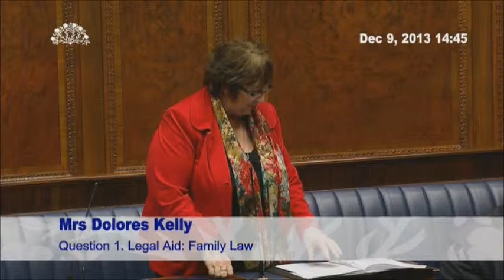Question Time: Justice 09 December 2013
In his latest Question Time David Ford, the Minister of Justice, took to his feet to answer questions on subjects including the legal aid budget, search procedures in procedures, Cross-border Cooperation and domestic abuse.

The Minister outlined to Dolores Kelly that neither he nor his "officials have had any discussions with or received any submissions from the Northern Ireland Commissioner for Children and Young People about the proposed changes to legal aid for family law cases." The Minister also stated that he has done his best "to ensure that we will not see any cuts that would affect the rights of vulnerable claimants, be they children or others." Mr Ford also pointed out that "we are maintaining the scope of legal aid at a significantly wider level than in England and Wales."

In response to a question from Leslie Cree on whether further search technology is to be piloted in local prisons the Minister stated that "the Northern Ireland Prison Service has evaluated millimetre wave scanners in the prison environment and has sought to obtain the necessary licences and approvals to pilot transmission X-ray body scanning technology in our prisons." Mr Ford also pointed out that the Northern Ireland Prison Service is at the forefront in these islands of looking at this technology and while it is in use in airports, it is not in use in any prison or similar facility anywhere in these islands.

In answering a question from Cathal Ó hOisín the Minister revealed that there is "very positive ongoing cooperation between the various criminal justice agencies across the two jurisdictions" (of Ireland). Mr Ford also stated that the area of human trafficking was a key concern for both jurisdictions and revealed that the Garda Síochána were working with the PSNI in the Organised Crime Task Force subgroup on human trafficking.

The issue of a domestic abuse disclosure scheme was raised by Michael Copeland. The Minister revealed that Department Officials would evaluate the success of the scheme that is currently being rolled out across England and Wales.

When asked by Ian McCrea about the local drugs problem the Minister stated: "statistics provided by the PSNI indicate that drug seizures and arrests have seen upward trends over the past three years."

During topical questions, the Minister responded to questions on abortion, Bloody Sunday, EU Justice and Home Affairs Council, cattle and farm machinery theft, collusion and criminal records.

You can read the full transcript from Question Time on our